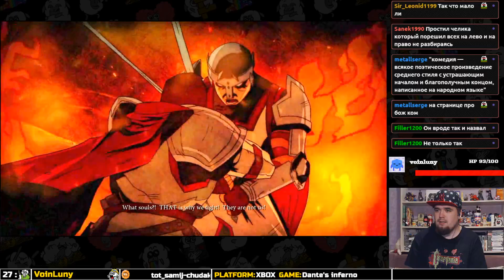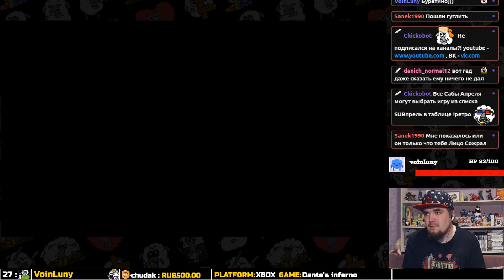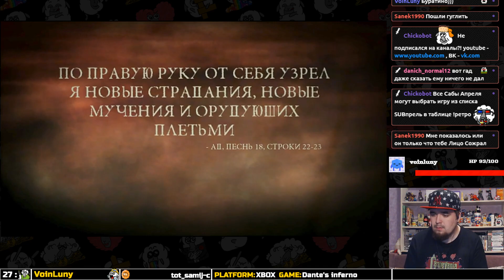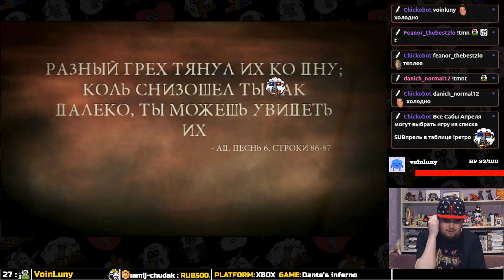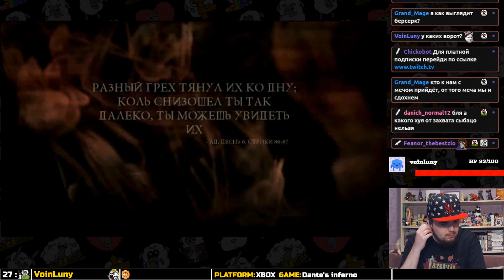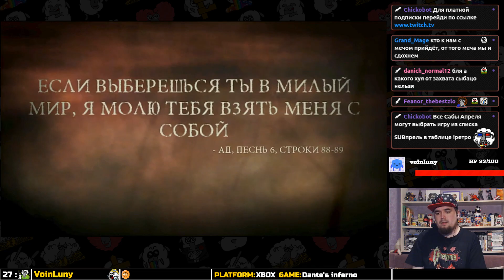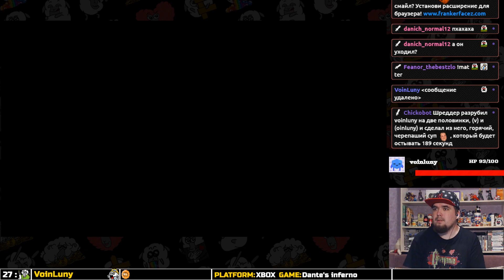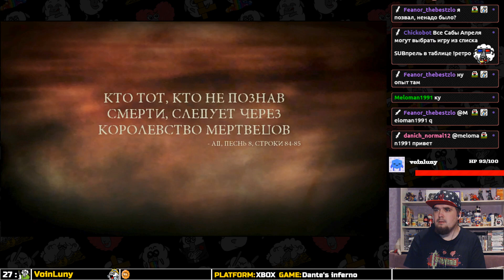Dante's Inferno ► XBOX 360 ► ПРОХОЖДЕНИЕ ► ЧАСТЬ 8